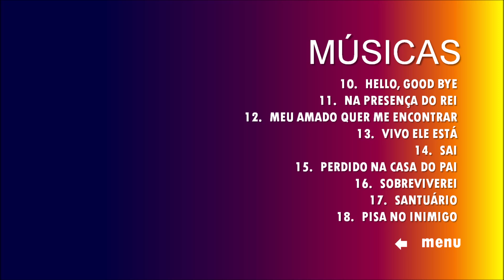Menu de Músicas 02 de Video Original DVD Voices 20 Anos Ao Vivo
DVD Voices 20 Anos Ao Vivo